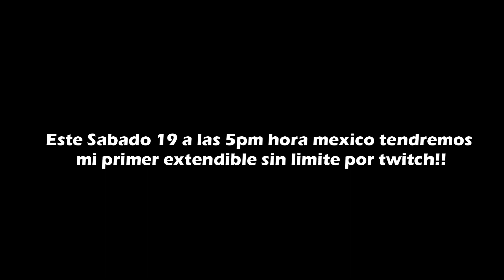MI PRIMER EXTENSIBLE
SoyCésar!! Holiwiii .. aquí encontrarás los mejores momentos de KendoMurft .

KendoMurft VTuber ChicaAnime 2022

kENDOMURFT VRCHAT